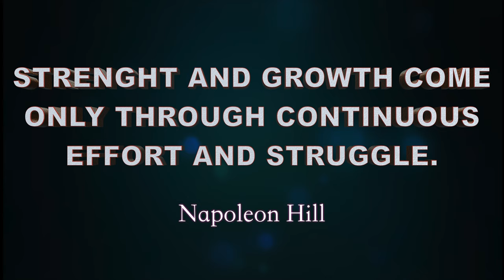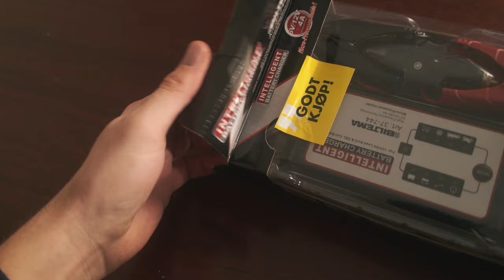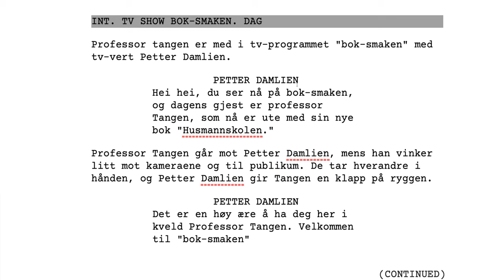Å lade bilbatteri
Husmannskolen Episode 4 - Å lade bilbatteri
En husmann må passe på at bilen har det bra. I en kuldeperiode her på østlandet blir det vanskelig å få start på bilen. Da er det bare en ting å gjøre. Å kjøpe nytt batteri eller en batterilader. Jeg kjøpte en batterilader på jula. Men av å til går ikke ting som planlagt, og da kan det være fint å skrive på filmmanuset til Husmannskolen.

STRENGHT AND GROWTH COME
ONLY THROUGH CONTINUOUS
EFFORT AND STRUGGLE.